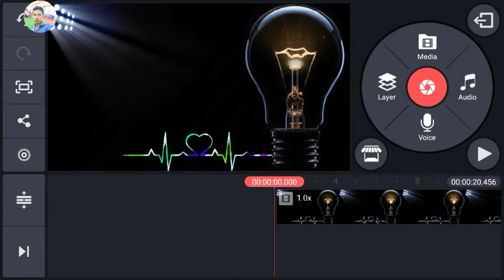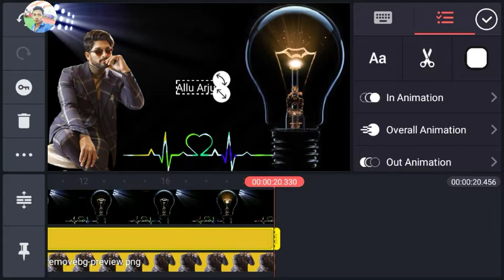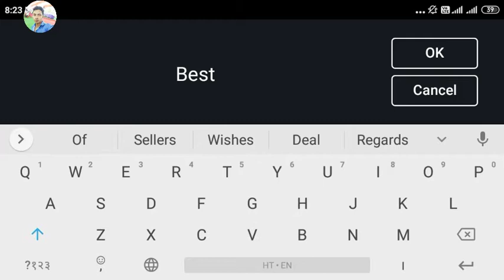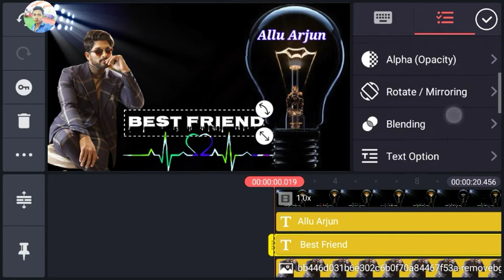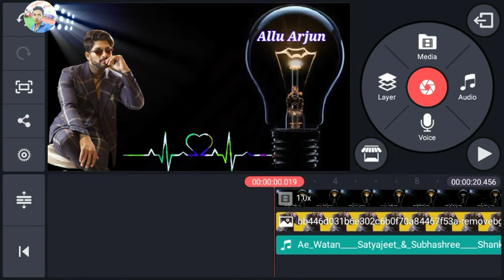Blab Name art video | Kinemaster video kaise banaye | name video editing app | photo name art video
👋 Hello Friends:-
आप सभी का बहुत बहुत स्वागत है आपके आपने यूट्यूब चैंनल पर  G Tech Bablu जहा से आप हिंदी भाषा में सिख सकते कुछ भी

Video is for educational purpose only, copyright Disclaimer Under Section 107 of the the Copyright Act 1976 allowance is Mode for "fail use" for purposes such as criticism comment news reporting teachaing scholarship and research fair usa is a use permitted bay copyright statute that might otherwise be infringing Non-profit educeational or personal use tips the balance in favor of fail use.
n
1. tiktok name video editing
2. tiktok name video kaise banaye
3. tiktok name change video
4. tiktok name video
5. tiktok name video editaao
27.kinemaster new aap
28.kinemaster name art video
29.kinemaster se tiktok video Kaise Banye
30.kinemaster video editing kaise kare
31.kinemaster se video songs editing kaise kare
32.kinemaster Song editing
33.kinemaster status video editing kaise kare
34.kinemaster se status kaise banaye
35.kinemaster in video editing kaise
36.Kinemaster se name art video Kaise Banye
37.Kinemaster tiktok girl viral video Kaise Banye
38.Kinemaster name art video
39.Kinemaster aap tiktok name art video editing
40.Kinemaster new tutorial name art video
41.Blab Name art video |
42.Kinemaster video kaise banaye 43.| name video editing app | photo 44.name art video
45.name art tutorial editing